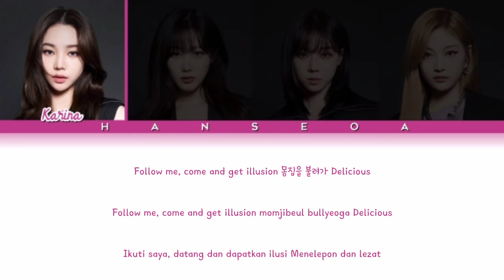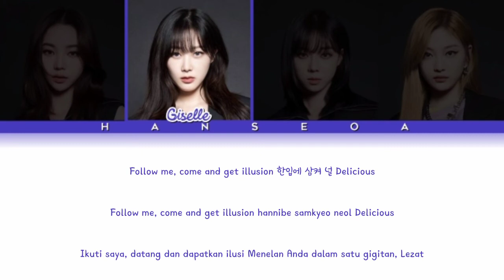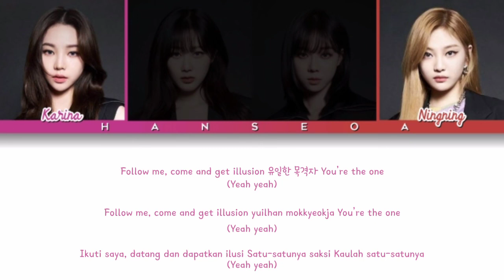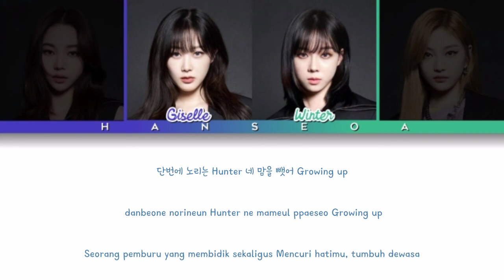AESPA (에스파) - Illusion (color coded lyrics Han/Rom/Ind)